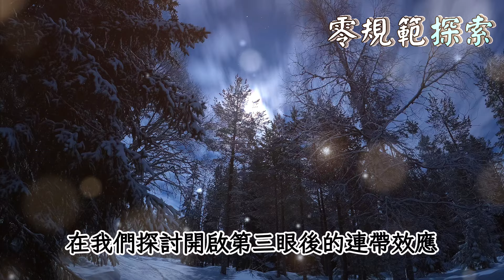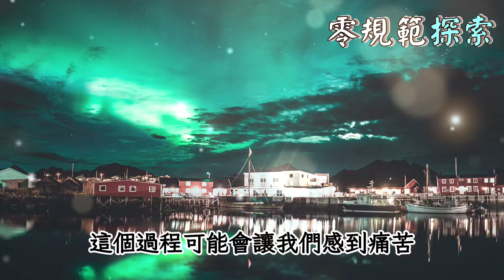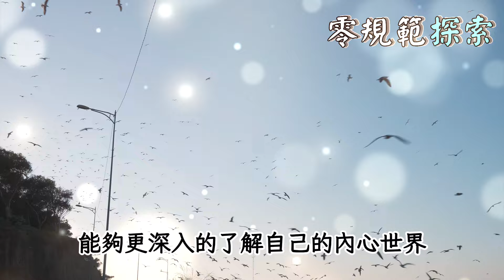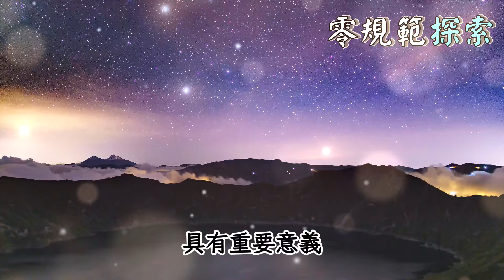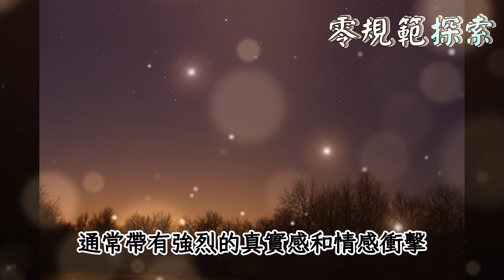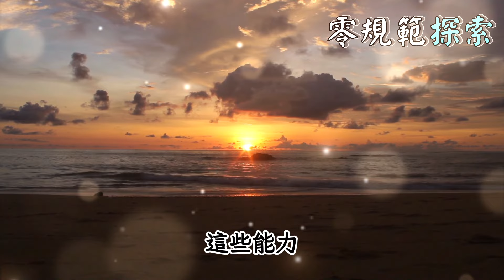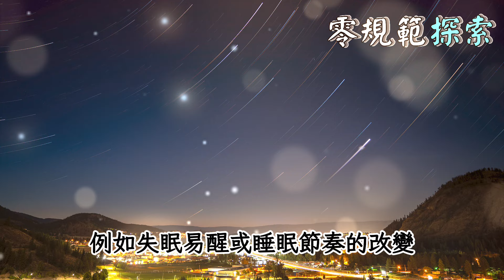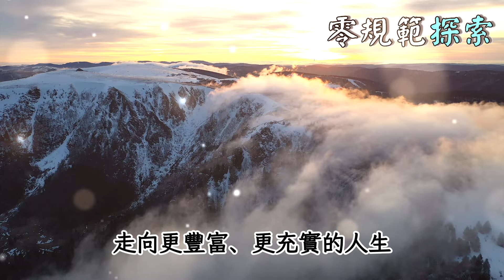開啟「第三眼」後的十二個連帶效應，靈性覺醒的衝擊，你能受得了嗎？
你知道開啟「第三眼」會帶來哪些連帶效應嗎？是否曾經想過，當你開啟這神秘的「第三眼」後，會發生什麼驚人的變化？在這部影片中，我們將深入探討開啟「第三眼」後的十二個不可思議的效應，這些變化可能會挑戰你的想像力，甚至改變你看待世界的方式。你能承受這些轉變嗎？如果你一直對第三眼充滿好奇，這部影片絕對不容錯過。讓我們一起揭開這神秘的面紗，探索這些深刻的變化究竟是如何影響你的日常生活和靈性成長的。你是否準備好迎接這場心靈上的冒險？